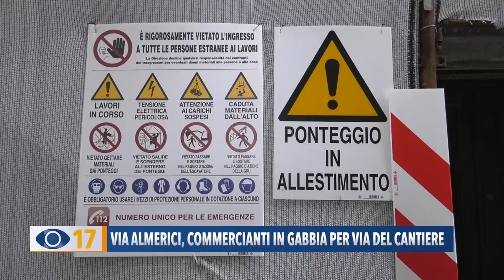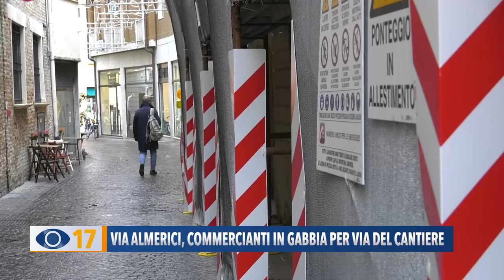Via Almerici, commercianti in gabbia per via del cantiere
Si sentono in gabbia, i commercianti di via Almerici, in pieno centro storico a Pesaro. Dal 25 ottobre scorso, le tre attività sottostanti Palazzo Antonioli, sono letteralmente impacchettate per via della ristrutturazione dell'edificio. I lavori andranno avanti fino al 23 dicembre e questo, inevitabilmente, creerà non pochi disagi.